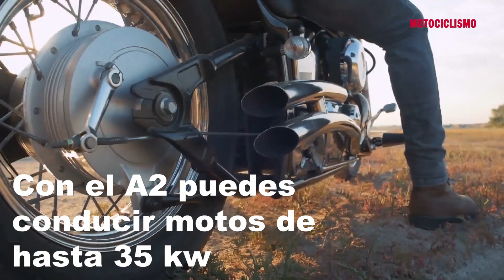¿Qué diferencias existen entre el carné A y A2 de moto? | Motociclismo.es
Si estás pensando en dar tus primeros pasos en moto seguramente te hayas encontrado con un lío de carnés que puede ser difícil de entender. Aquí tienes las principales diferencias entre el A2 y el A, así como los requisitos que se piden en cada uno.